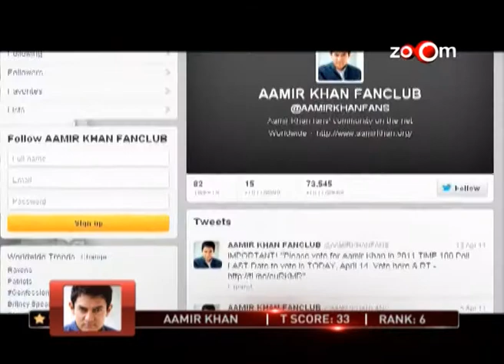Aamir Khan at No.06 on Times Celebex list